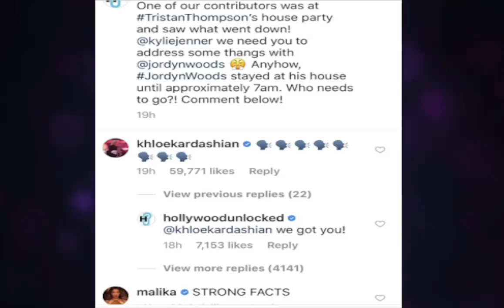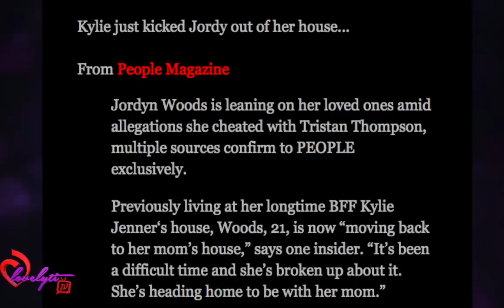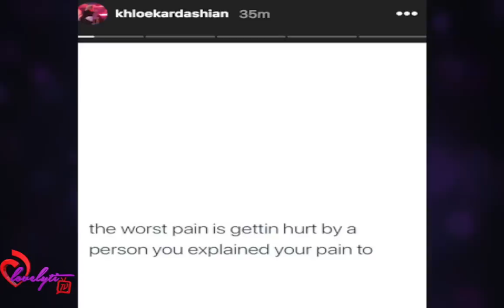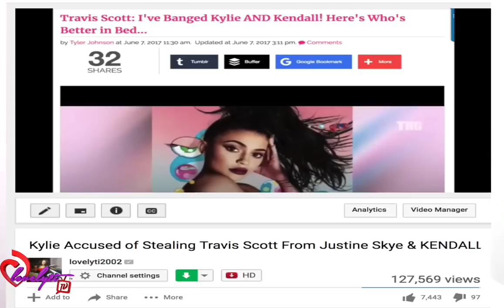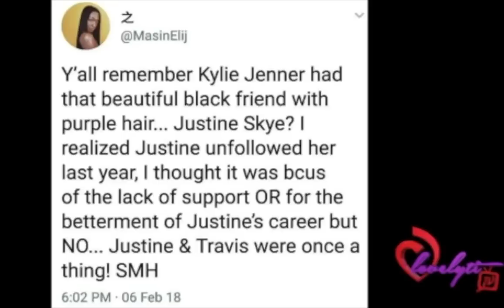Jordyn Woods, khloe kardashian, Tristian Thompson, Cardi B & Jason lee SPEAK OUT 🗣️fullbreakdown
Today's Look😍
Lip Color:💄💋